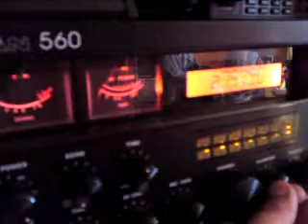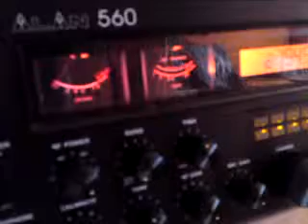52/47DX101 FAROER ISLANDS bye 13OD157 (13CT157)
52/47DX101 FAROER ISLANDS      bye 13OD157 (13CT157)